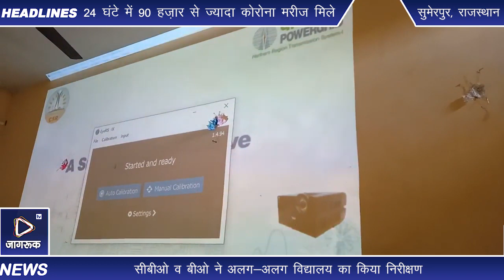Jagruk TV सुमेरपुर : शिक्षा के मंदिर में शिक्षकों में शिक्षा का अभाव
उपखंड के राजकीय उच्च माध्यमिक विद्यालय बांकली व राजकीय बालिका उच्च प्राथमिक विद्यालय का ब्लॉक मुख्य चिकित्सा अधिकारी व ब्लॉक शिक्षा अधिकारी ने किया औचक निरीक्षण । निरीक्षण के दौरान शिक्षा के मंदिर में दिखा शिक्षकों में शिक्षा का अभाव,  जहां पर निरीक्षण करता सोनी द्वारा पूरे विद्यालय का भौतिक निरीक्षण कर विभिन्न पत्रावली की जांच भी की गई एवं दसवीं कक्षा के असंतोषप्रद रहे रिजल्ट को लेकर भी जांच की गई एवं बांकली में स्मार्ट क्लास का निरीक्षण कर विद्यालय के शारीरिक शिक्षक गजेंद्र सिंह राणावत द्वारा पूरे विद्यालय में चित्रकारीता के माध्यम से आकर्षण का केंद्र बने विद्यालय की गहराई से निरीक्षण करते हुए प्रधानाचार्य को रिपोर्ट बनाकर स्टेट लेवल तक भेजने के लिए निर्देश दिए एवं गोविंद सिंह देवड़ा द्वारा विद्यालय में विभिन्न वृक्षों को लगाने पर निरीक्षण किया गया ।
निरीक्षण के दौरान मुख्य ब्लॉक शिक्षा अधिकारी मोहनलाल सोनी ने कहा कि विद्यालय के हर कमरे के बाहर बनी चित्रकारी जो छात्र को किस और प्रेरित करती हैं ।उसी हिसाब से उसकी पूरी मॉनिटरिंग करना प्रधानाचार्य का दायित्व रहता है । जो पूरी चित्रकारीता का सही से उपयोग हो सके अन्यथा जो आकर्षण का केंद्र बना विद्यालय है इस सारी मेहनत पर पानी फिर जाएगा । वही बरामदे में बने ब्लैक बोर्ड पर सामान्य ज्ञान व प्रशासनिक अपडेट लिखने के लिए भी निर्देशित किया गया । राजकीय बालिका उच्च प्राथमिक विद्यालय का निरीक्षण बीईओ परबत सिंह राठौड़ ने किया जहां पर पूरे स्टाफ की क्लास भी लगाई जिसमें राठौड ने बताया कि निरीक्षण के दौरान पूरे स्टाफ का कार्य तारीफ के काबिल नहीं दिखा । जहां पर वर्तमान में कोविड-19 के तहत चलाई जा रही ऑनलाइन अध्ययन को लेकर सवाल जवाब किए गए लेकिन उसमें भी अनुभव का अभाव दिखाई दिया । मैं विद्यालय में नए एडमिशन को लेकर मात्र 5 एडमिशन होने को लेकर भी निर्देशित किया गया कि हर एक शिक्षक शिक्षिकाओं को फ्री 5-5 में एडमिशन करने अनिवार्य है ।

बाइट - मोहन लाल सोनी मुख्य ब्लॉक शिक्षा अधिकारी सुमेरपुर

सुमेरपुर से तरुण रावल की रिपोर्ट

Jagruk TV